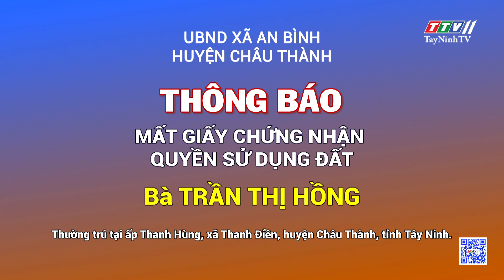Thông báo mất GCNQSDĐ của Bà TRẦN THỊ HỒNG | TayNinhTVDVC